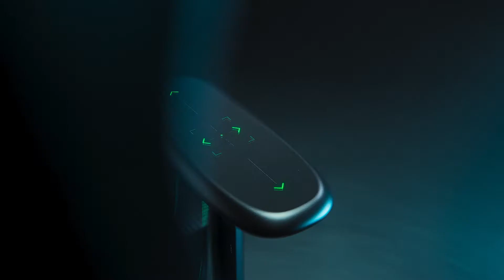Razer Iskur V2: A Gaming Chair That Prioritizes Comfort and Customization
Find your perfect gaming form with the new Razer Iskur V2

Featuring the world's first adaptive and fully adjustable 6D lumbar support system, the best gaming chair in the world returns to set a new standard for the entire industry.

The Razer Iskur V2 is a premium gaming chair that stands out for its focus on adjustability and comfort. This model brings notable improvements over the original, with more premium materials and enhanced lumbar support.

Design and Comfort

The first thing that strikes you about the Razer Iskur V2 is just how comfortable it is to sit on. Razer has used high-density foam for the cushion, which feels both soft and firm at the same time, allowing for hours of comfortable use. The surface feels really premium, too, thanks to an upgrade to a more premium EPU (elastomeric polyurethane) material.

Adjustability and Support

One of the key features of the Iskur line is its exceptional lumbar support, and it really shines in this V2 model. The back support isn’t just attached to the back, it’s actually very adjustable. Razer provides six degrees of adjustability and adaptability, meaning the back support adapts to the curvature of your spine and your general position on the chair. With two knobs on the sides of the chair, you can adjust both the protrusion and the height of the lumbar support, ensuring a comfortable position no matter your body type.

Conclusion

The Razer Iskur V2 seems to be a promising device that combines a focus on gaming performance with an emphasis on comfort and adjustability. However, some reviews have mentioned noise issues, so it’s advisable for potential buyers to consider these factors before making a purchase.